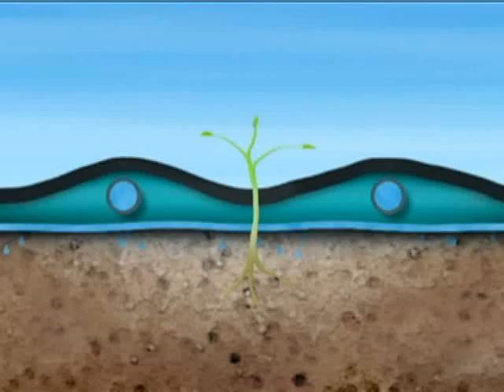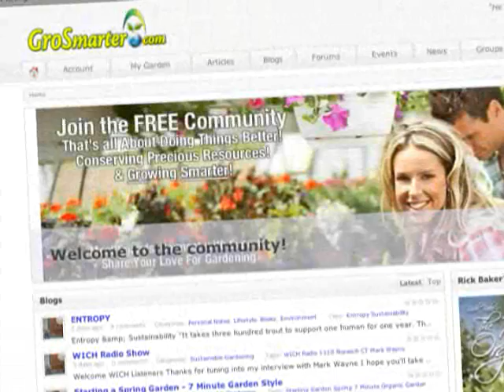Gardening Evolved Water Saving Solutions